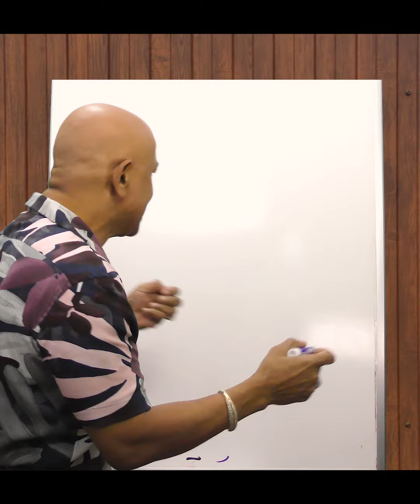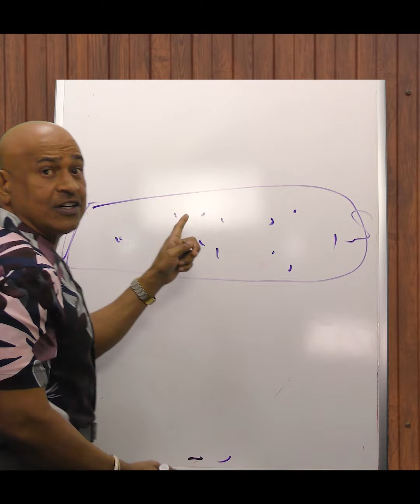Wholesale sellout to Exxon!